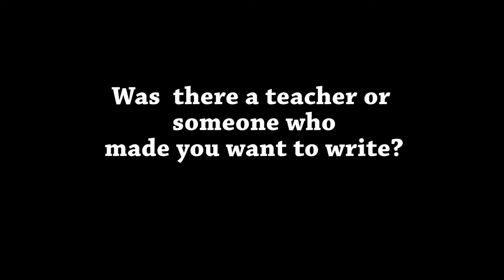Eden Futrell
"Student Spotlight" student-produced video!